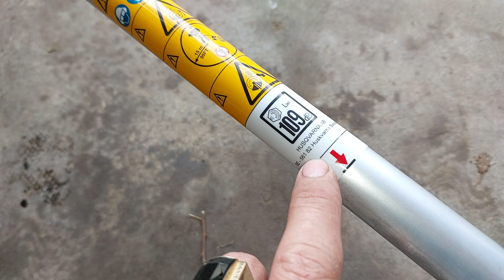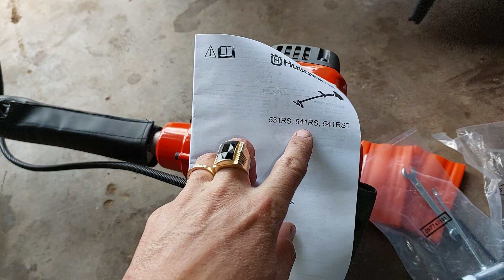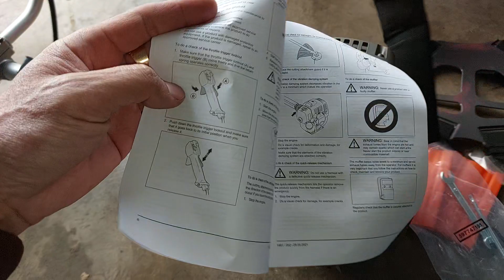Đập Hộp Máy Phát Cỏ Husqvarna 541 ([ Xịn ]) @Nongcotoanhien 0947207718 0941797478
Đập Hộp Máy Phát Cỏ Husqvarna 541 giá 6,xxx triệu ‎@Toản máy bãi  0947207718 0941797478